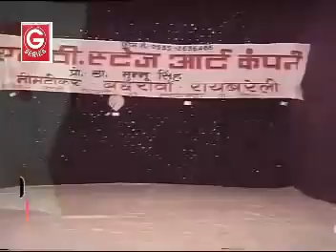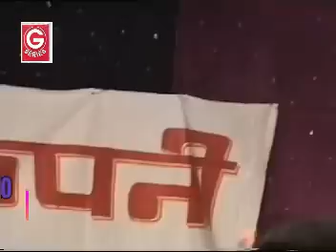iiजब मेरी हकीकत जा - जा कर ii स्टेज गजल गायिका वी सिंदूरी सुपर स्टार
jabmeri haqiqat # veesindoorie# g series#

जी सीरीज  गंगा म्यूजिक कंपनी  लखनऊ
निर्माता  निर्देशक  गंगा भाई     कंपनी निर्देशक   डॉ मुन्नू   सिंह
प्रस्तुति  ऍम वी  स्टेज आर्ट  कम्पनी हसनगंज   बछरावां  रायबरेली